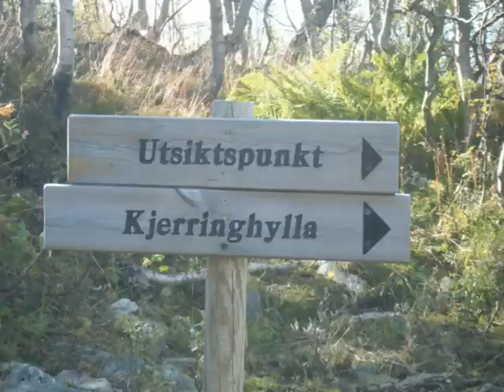Sommer i Tinn kommune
Lysbildeshow.
Musikk: Booker T. & the Mg's.